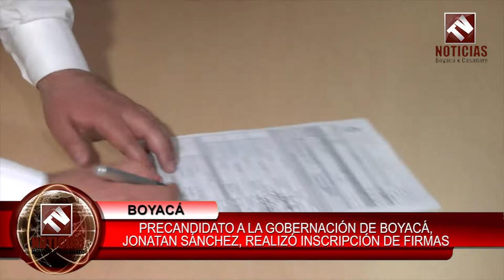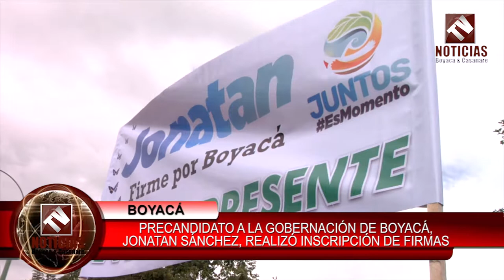Jonatan Sanchez Precandidato a la Gob. de Boyacá inicia Etapa de Recoleccion de Firmas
El aspirante a la Gobernación de Boyacá @JONATANSANC  inscribió ante la Registraduría Nacional del Estado Civil, el comité promotor de recolección de firmas por el movimiento: Juntos es Momento.¿ Sabías que también estamos en diferentes redes ? Mira lo que tenemos para ti! síguenos